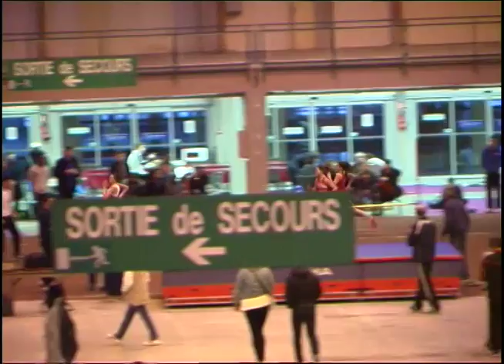Athletisme Orléans 19/12/2015 400m féminin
Orléans 2015 400m féminin